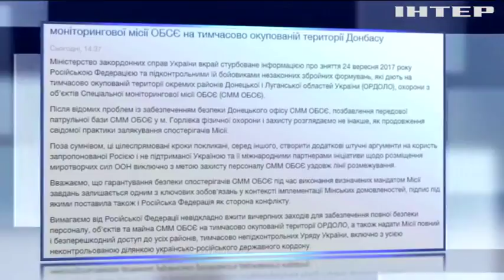Россия пытается запугать в Горловке миссию ОБСЕ - МИД